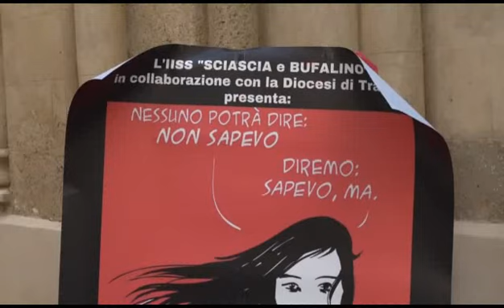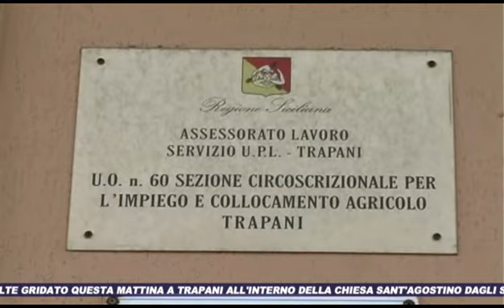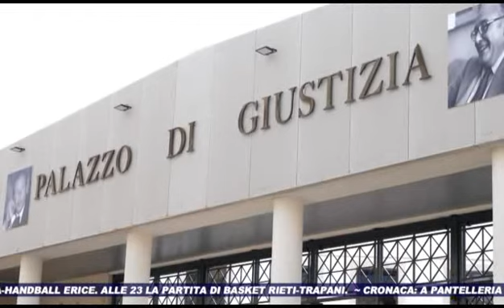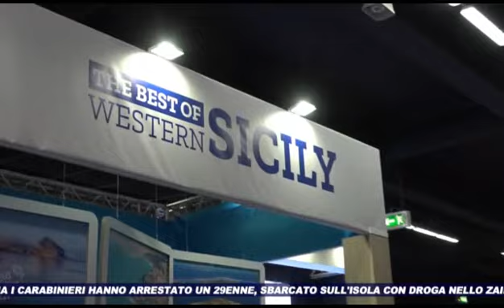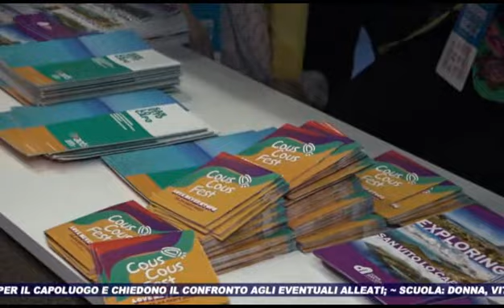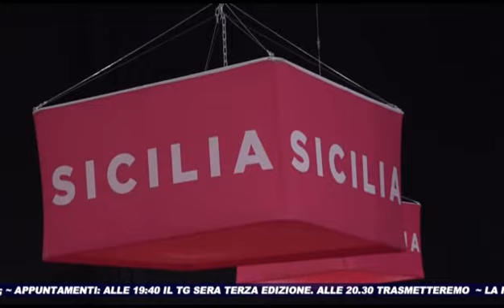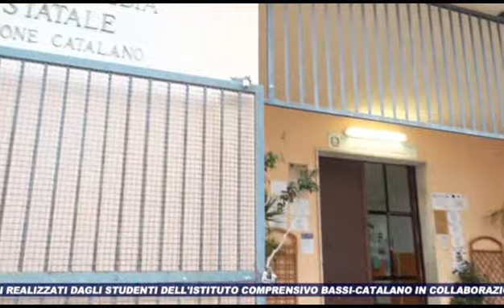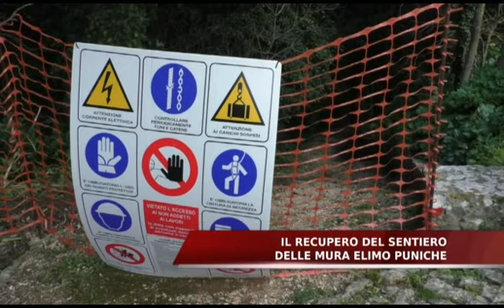TG SUD 15 02 2023